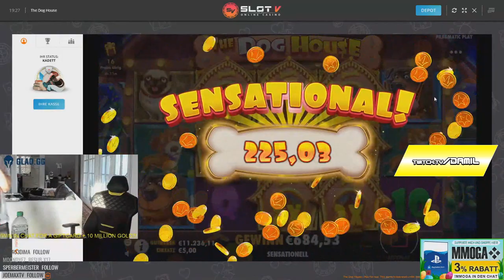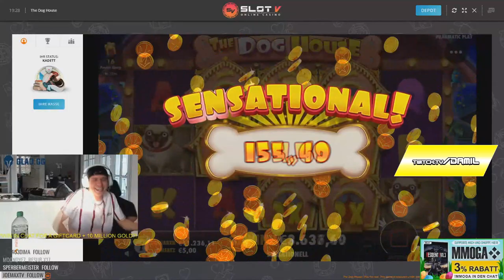Insane win x1500 on The Dog House - Top 5 Best wins of the week slots